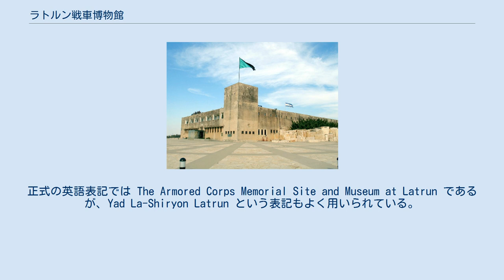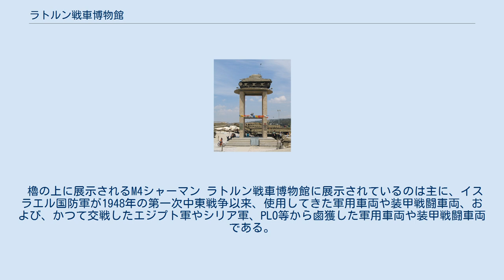ラトルン戦車博物館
イスラエルの軍事・戦争博物館
ラトルン戦車博物館（らとるんせんしゃはくぶつかん）は、イスラエルのラトルンにある軍事博物館。
ラトゥルンと表記される事もある。
正式の英語表記では The Armored Corps Memorial Site and Museum at Latrun であるが、Yad La-Shiryon Latrun という表記もよく用いられている。
 大都市テルアビブから南東に行ったラトルンに位置し、近くにはミニ・イスラエルが位置する。
 第一次中東戦争の激戦地であり、その際に要塞化された旧警察署を戦争画展示所・休憩所として使用しており、屋外に車両を展示している。
また、現在もイスラエルの軍事基地としての役割を果たしている。
 イスラエルは第一次中東戦争以来散発的にアラブ諸国と戦争を起こしているが、イスラエルは主に西側諸国の支援を受け、アラブ諸国はソビエト連邦の支援を受けていた。
イスラエル軍の車両の他、鹵獲車両も含め、それらの各国の多種多様な車両が展示されている。
 櫓の上に展示されるM4シャーマン ラトルン戦車博物館に展示されているのは主に、イスラエル国防軍が1948年の第一次中東戦争以来、使用してきた軍用車両や装甲戦闘車両、および、かつて交戦したエジプト軍やシリア軍、PLO等から鹵獲した軍用車両や装甲戦闘車両である。
これ以外に、イスラエル軍では実戦で使用されていないとみられる車両も、いくつか展示されている。